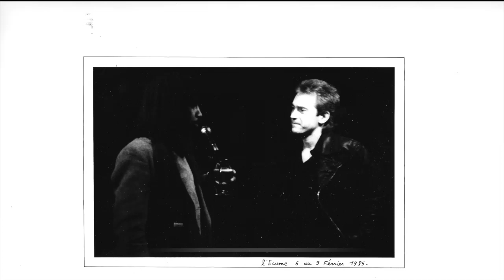Case Pilote Clip Nano / Daniel Lance ©2020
Une version 2020 joyeuse et avec Choeurs, orientée mal entendants et Karaoke. Juste de la joie

Case Pilote Parcelles Bonheur
Pastel de joie
Regard fond d’coeur
Au fond de cour
La table est mise
Des éclats d’rhum
Éclatent au fond du cœur
Ivresse au bord es larmes
Babord toute vous souriez
Tiens il paraît qu’on s’aime
Babord toute on s’retrouve
Rabord de rhum
Raccord d’amour
Black and white tout couleur
Elle sourire fond’mère
Dynamite éclats de rire Lui
Black au toucher Blues
Baisers de fond d’hymen
Éclats carmin leurs lèvres
Case Pilote First Class
First Time Case Pilote
Black and white
Case Pilote
Et le regard comprend
Q’uil ne faut vivre qu’ici
Et pêcher volants bleus
Histoire d’une couleur
Blue Klein Salut le peintre